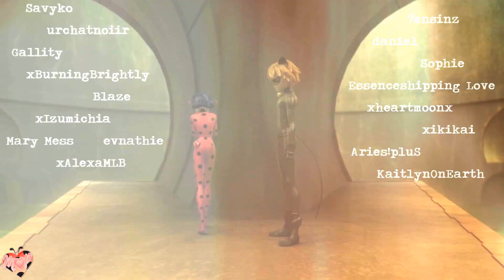「M♥P」Easier // Public MEP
After far, far too long... Easier is complete. :D
I'm very sorry to everyone who joined for the extreme delay in getting it done.
However, it's done now and it's a wonderful MEP! Thank you to everyone who joined and your patience. ♥

Song: Easier
Artist: 5SOS
Programs: Sony Vegas, After Effects, ect
Theme: the Love Square/OT4

intro: xBurningBrightly
01: xheartmoonx // Adrienette *
02: Savyko // MariChat *
03: 7ensinz // MariChat * (back-up)
04: urchatnoiir // Adrienette *
05: daniel // MariChat *
06: Gallity // Adrienette *
07: xikikai // LadyNoir
08: Blaze // Ladrien
09: Essenceshipping Love // MariChat *
10: xIzumichia // LadyNoir (back-up)
11: Sophie // LadyNoir
12: evnathie // MariChat *
13: Aries!pluS // Adrienette
14: xAlexaMLB // LadyNoir
15: KaitlynOnEarth // MariChat (back-up)
16: Mary Mess // Adrienette & LadyNoir *
+studio intro

* means currently a member or was at that time

Date started: July 24th, 2019
Date completed: September 5th, 2021